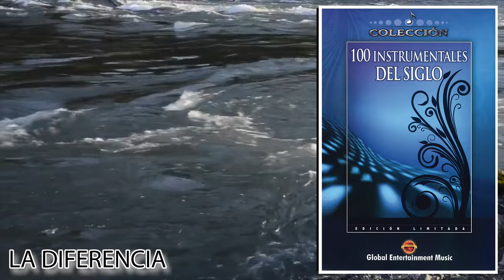La Diferencia - Henry Benavides / Discos Fuentes